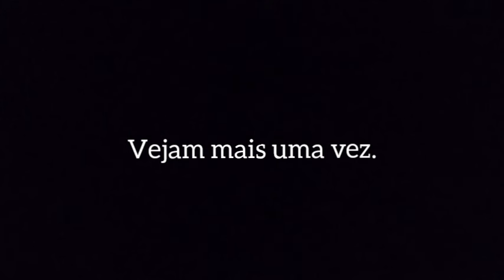Lobisomem: sons reais da transformação. Vídeo repostado. (Especial de Quaresma)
Hoje no Especial de Quaresma, eu trago um vídeo com a gravação de sons reais da transformação de um lobisomem.